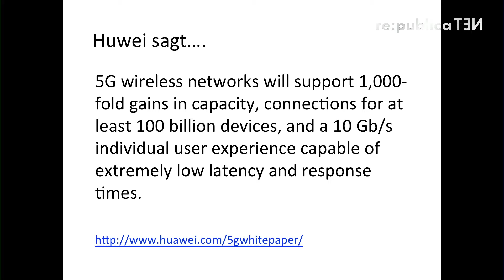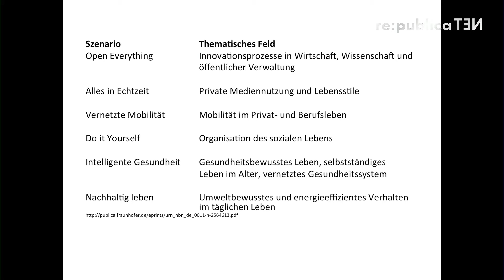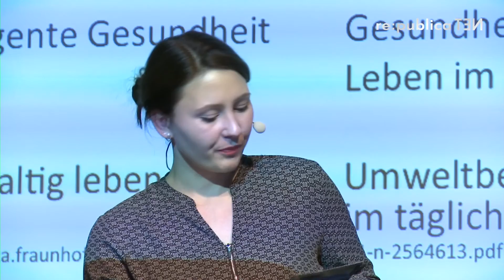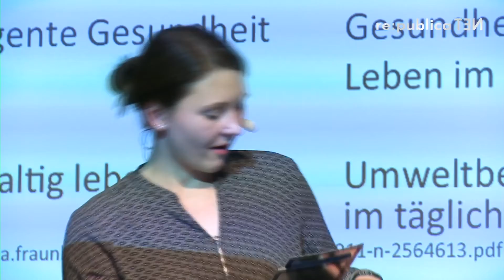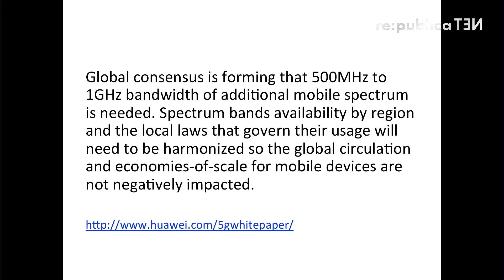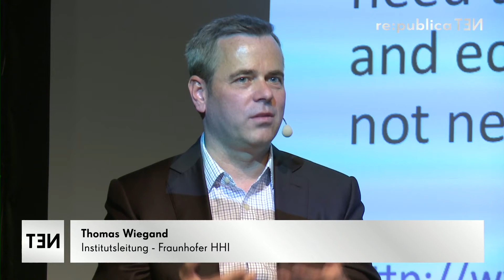re:publica 2016 Panel "Die 5G Stadt" - Wege in die Gigabit-Gesellschaft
Panel with Thomas Wiegand (Fraunhofer HHI), Alexander Holst (Accenture), Zoltan Bickel (Vodafone Germany) and Monic Meisel (freifunk.net) at re:publica 2016; STATION Berlin, Stage 3, 2nd May 2016.

5G-Netzwerke eröffnen der Infrastruktur und Politik von Städten der Zukunft ungekannte Möglichkeiten. Die Parameter Zeit und Ort werden zunehmend obsolet. Vieles in Bereichen wie Verkehr und Logistik läuft schon heute in Echtzeit und vollautomatisiert ab. Auf dem Weg in die total vernetzte Smart City stellen sich jedoch auch ethische Fragen. Diese galt es im Panel zu adressieren - und zu beantworten.